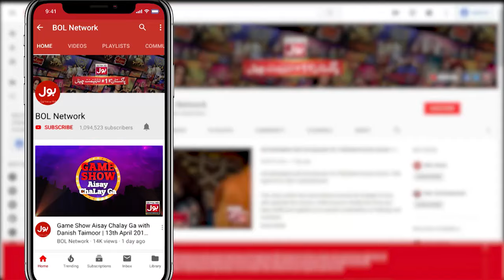Maimoona Shah Viral Video |Fahim Khan Roast Tiktoker |Srha Asghar And Fahim Khan |Tick Tock Show 2.0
Maimoona Shah Viral Video | Fahim Khan Roast Tiktoker | Srha Asghar And Fahim Khan |Tick Tock Show 2.0 | BOL Entertainment